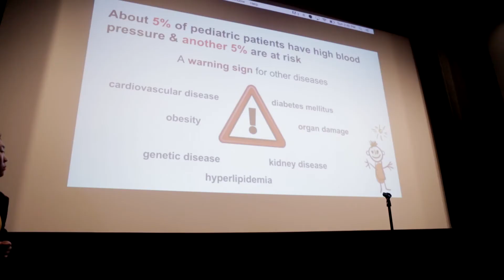Hacking Medicine to Fix Healthcare (Part 1)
Real Business visited the MIT campus in Cambridge, Massachusetts, to learn about healthcare hackathons. In the two-day event, students worked with clinicians, designers, and entrepreneurs to solve existing problems in the healthcare industry. Watch the video to find out how healthcare hackathons are pushing innovation forward by bringing together the brightest minds in the field.